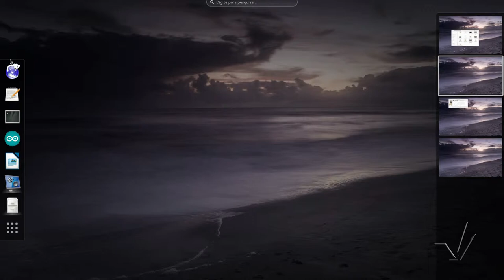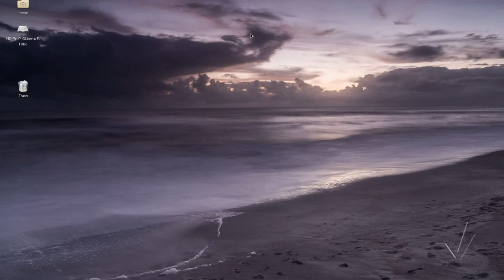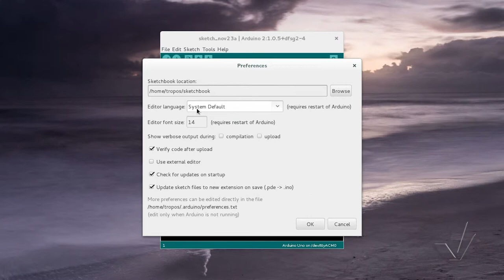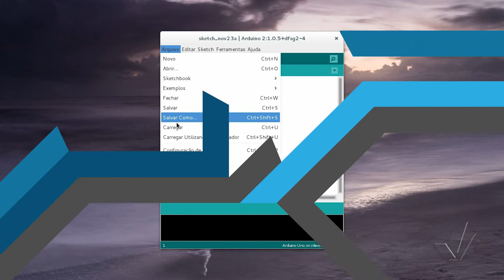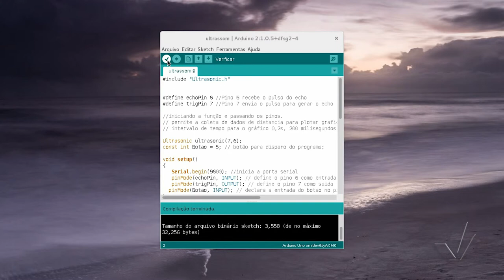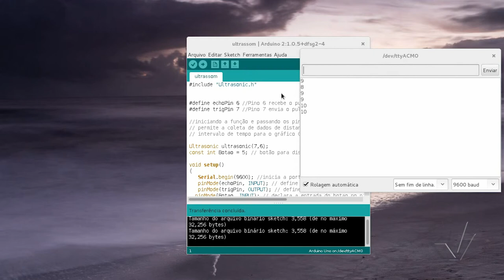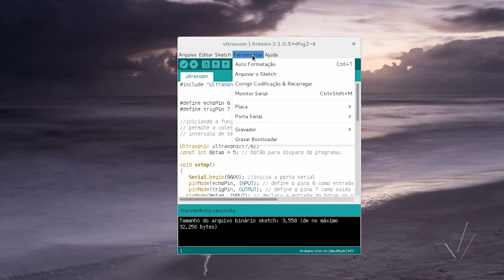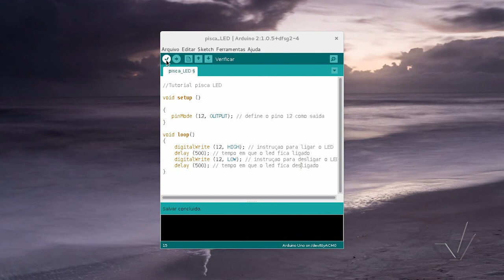Laboratório Didático de Física - Conectando o Arduino ao PC